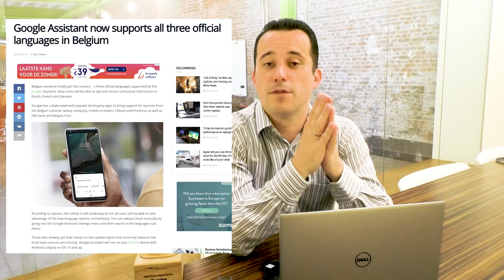246 second iReachm Newsflash 📺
Viva Technology

Inspiration session @ KBC